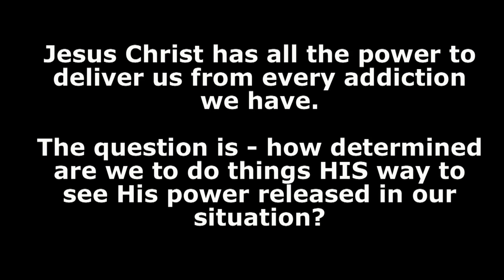"RESTORED AND MADE WHOLE BY GOD" - TEEN CHALLENGE TESTIMONY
An easy way to "Lay Up For Yourselves Treasures In Heaven", that Jesus told believers to do

Important Reminder: All that we do in this life comes back to our God-given purpose which is to serve and glorify God.  The money we accumulate, the property we own, all of the things of this world will one day pass away, but those lives we impact for Jesus Christ will last for eternity.